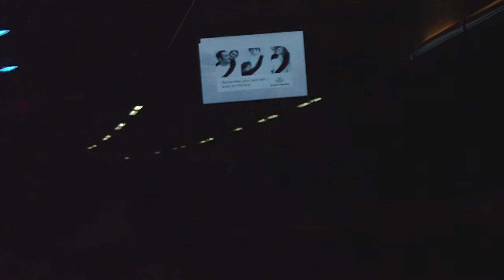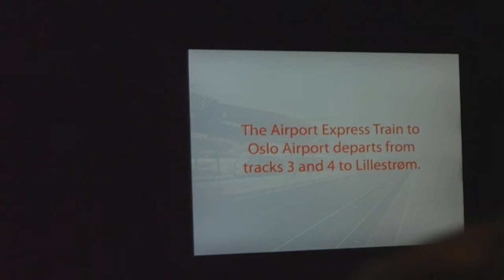Operatunnelen 02.08.2012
Flybuss til Lillestrøm stasjon, klipp fra Operatunnelen. Airport bus to Lillestrøm station, clip from the Opera tunel August 2th 2012.